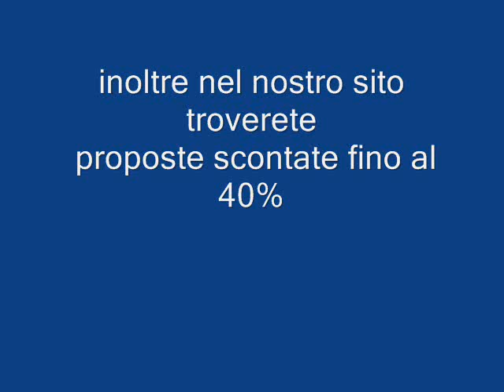NYCE CLUB LE DUNE SICILIA galadriel viaggi Pieve di Soligo 04381796937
Il villaggio Nyce Club Le Dune Beach di Mortelle è caratterizzato da dune di sabbia e palme, è situato all'estremo vertice nord della Sicilia, a 15 km da Messina. Si estende su una superficie di circa 35.000 mq. ed è costituito da graziosi bungalow circondati da giardini all'inglese che si collegano alla spiaggia. Per le sue caratteristiche e per i servizi proposti è particolarmente adatto a famiglie con bambini.
SPIAGGIA
direttamente sul mare con ampia spiaggia di sabbia (ciottoli sul bagnasciuga), privata ed attrezzata. Servizio spiaggia incluso nella Tessera Club (a partire dalla 2° fila).